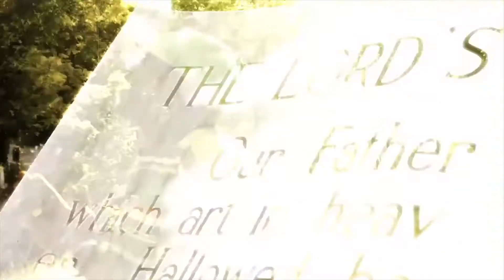Heat - Real Talk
Directed & Edit By: JohnWon Production Group

Do You B Records presents